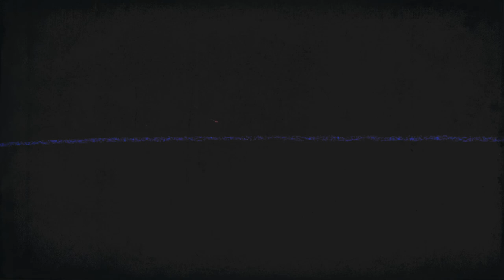Un air de Murmures - Cheyenne Canaud-Wallays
Catégorie : tout public
Réalisation : Cheyenne Canaud-Wallays
Animation, montage : Cheyenne Canaud-Wallays
Musique & son : Yan Volsi
Année de production : promotion 2017
Technique : animation 3D